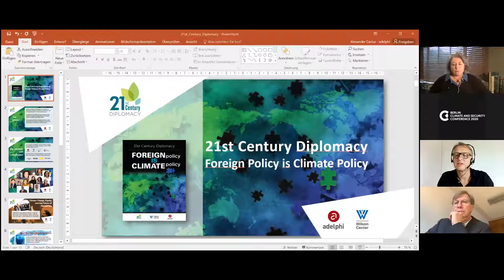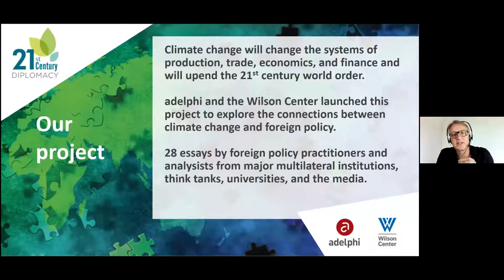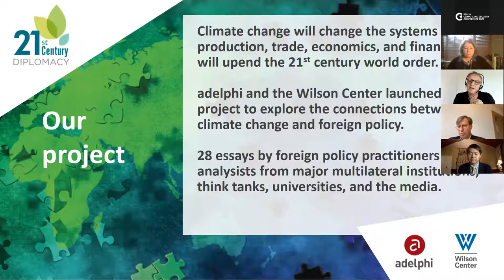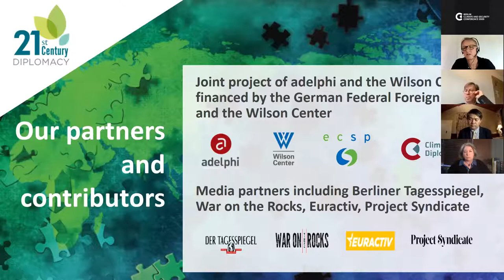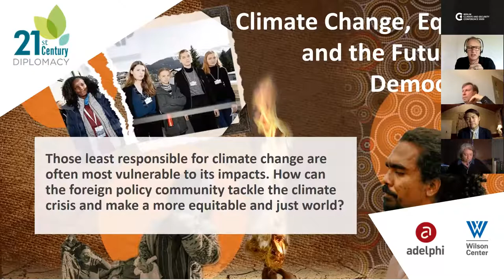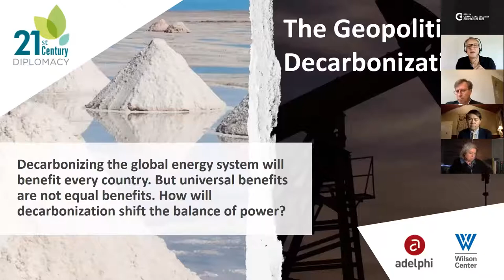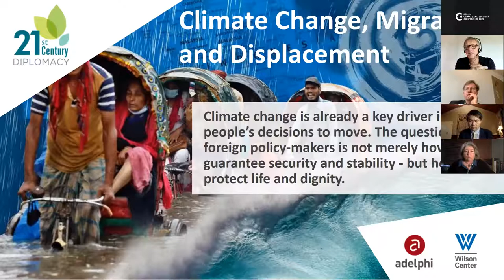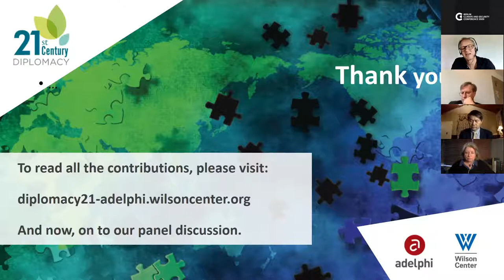Launch 21st Century Diplomacy: Foreign Policy is Climate Policy | adelphi/Wilson Center | 02.10.2020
Building on the high-level political Part I of BCSC 2020 and the launch of the Global Climate Security Risk and Foresight Assessment, Part II of the conference runs from September 7 to October 2. It brings together the climate-security community of practice and aims to inform policies and programming on the ground, including the Global Climate Security Risk and Foresight Assessment led by adelphi and the Potsdam Institute for Climate Impact Research (PIK).

The conference features a diverse and engaging programme of 22 partner-led online sessions, on themes selected to further the understanding of, and ability to address specific aspects of climate change and security which urgently need deeper exploration. Topics include how to better use data in climate security risk assessments, urban climate-security risks, integration of gender into responses to climate-security risks, and migration and displacement in the context of climate change and conflict. Events are hosted by adelphi, the Berghof Foundation, CCCPA, Chatham House, Clingendael, the European Peacebuilding Liaison Office, the German Red Cross, the International Development Law Organization, the IRC, the Munich Security Conference, PIK, the Red Cross Crescent Climate Centre, UNEP, and the UNSSC.

This event launches the project “21st Century Diplomacy: Foreign Policy is Climate Policy”. Through a series of op-eds, interviews, and in-depth articles, “21st Century Diplomacy” will provide fresh perspectives on the intersection of climate change and foreign policy, challenging foreign policy actors to prepare for the new global context amid a changing climate and steer transformative change. The “21st Century Diplomacy” project is jointly led by adelphi and the Wilson Center. The speakers focus on one of seven topics in the project, “Climate Superpowers”. The actions of the US, EU, China, and India will largely determine whether we can effectively mitigate climate change, but the superpowers compete as often as they cooperate. How can they work together to meet the challenge?

Moderator
Alexander Carius, Managing Director, adelphi

Speakers
• Dr. Hinrich Thoelken, Ambassador, Director Climate and Energy Policy and Digital Transformation, Federal Foreign Office Germany
• Hon. Sharon Burke, Director, Resource Security, New America
• Dr. Wang Huiyao, Founder and President, Center for China and Globalization